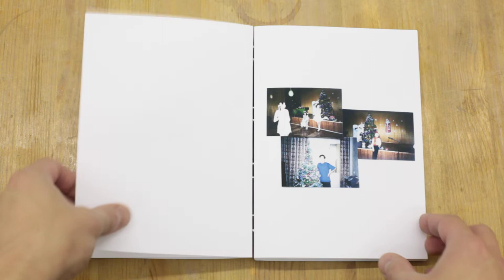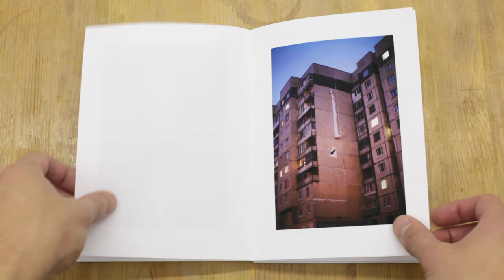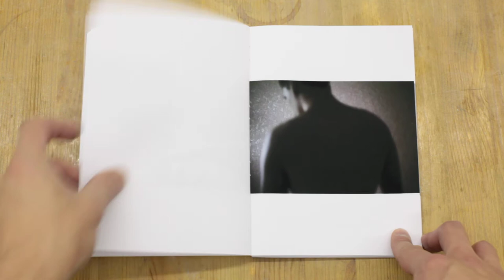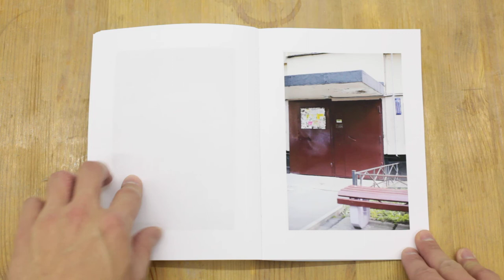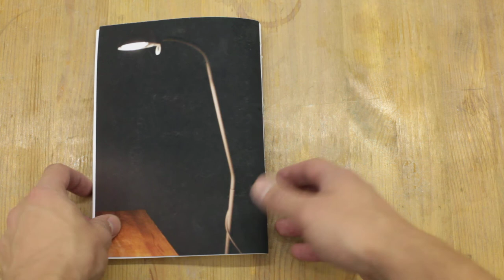Practice \ Aleksandr Gorbunov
Dummy of my first book "Practice" (2014)